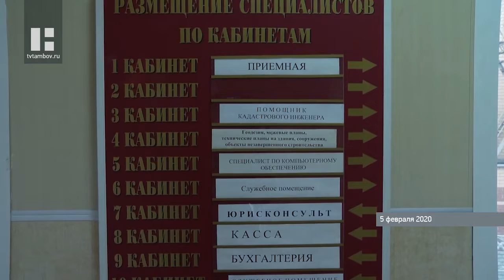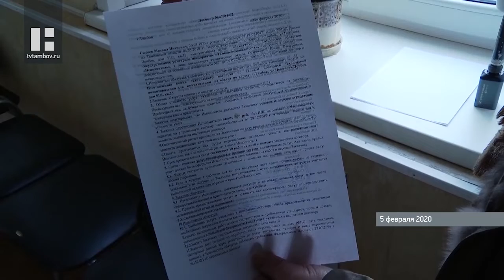Директор "Тамбовнедвижимость" объяснил причину конфликта между сотрудником фирмы и заявителем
5 февраля в эфире телеканала «Новый век» показали сюжет о неприятной истории обращения тамбовчанки в областное унитарное предприятие "Тамбовнедвижимость". К сожалению, тогда не удалось осветить ситуацию полноценно, отчего пострадала объективность информации. Однако теперь, получив комментарии второй стороны, история предстала совсем в другом свете.

Героиня сюжета рассказала, что, заказав техпаспорт, не смогла его получить из-за отсутствия в "Тамбовнедвижимости" бумаги. По словам женщины, в кабинете разгорелся нешуточный конфликт.